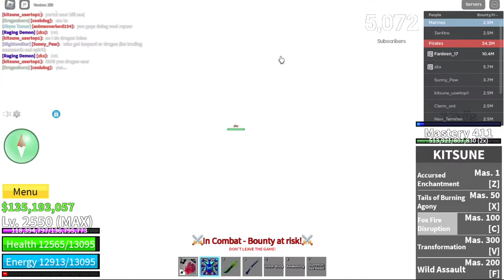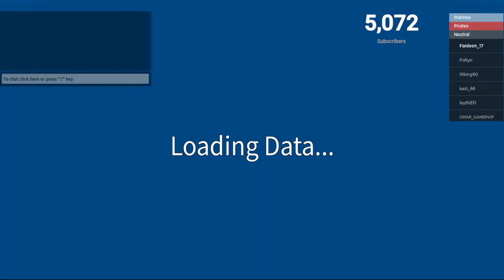Dark Blade + Kitsune | Boss Man Fights #1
ROBLOX USERNAME:✅